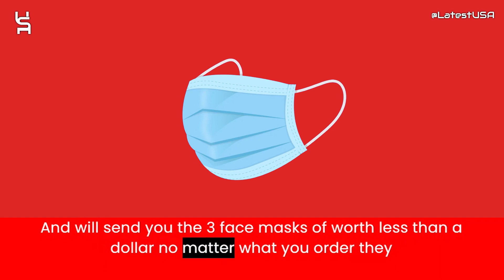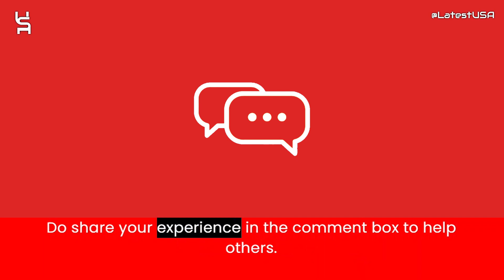Teneasarath@gmail Reviews | Scam Alert! | Review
latestusa,
Scam Websites